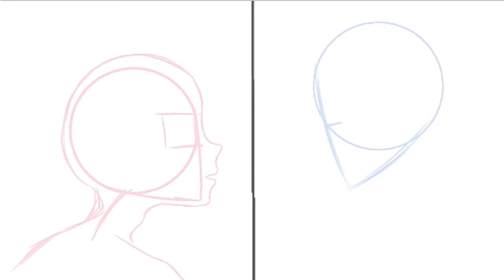SpeedPaint//Gift for Ikumi Wolf and Shiro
Lu_misaki

°•Apps used•°
Ibis paint X
Gacha life
Kinemaster